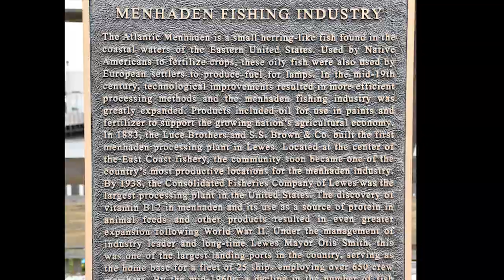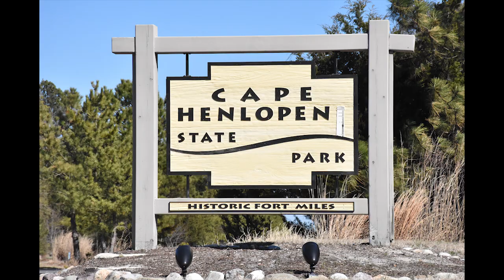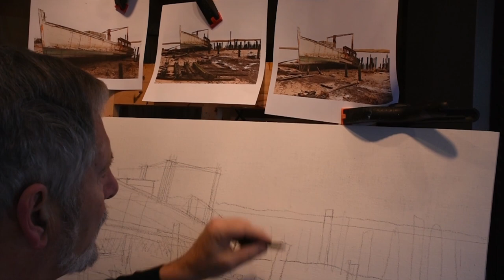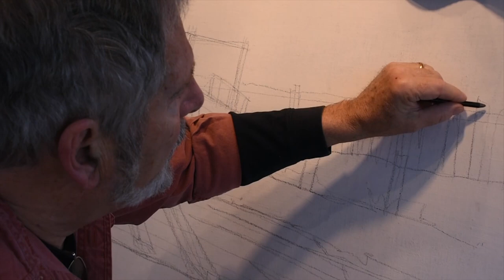Artisan Workshop Steve Rogers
ARTISAN WORKSHOP: STEVE ROGERS is a video documentary revealing the painting methods of marine artist Steve Rogers (43:00). The show reveals the complete process Steve uses, beginning with his capture of his reference photos to the creation of framed art work.